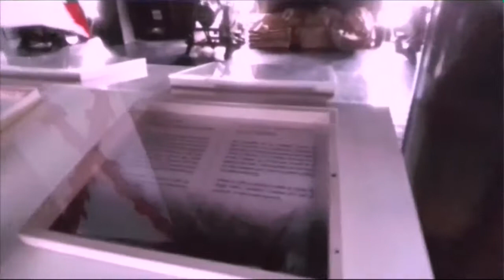EL GALEÓN PUERTO RICO EDICIÓN CORREDOR PIRATA